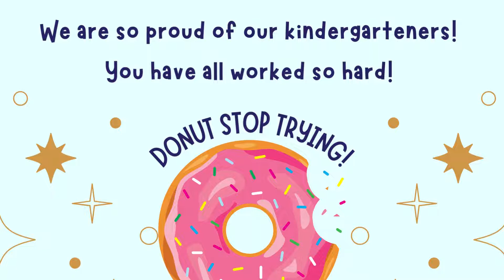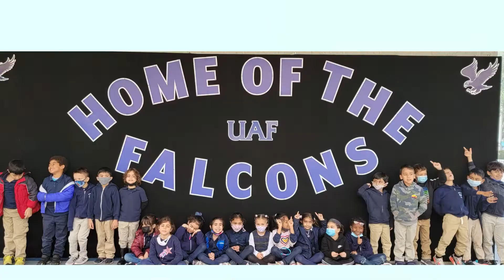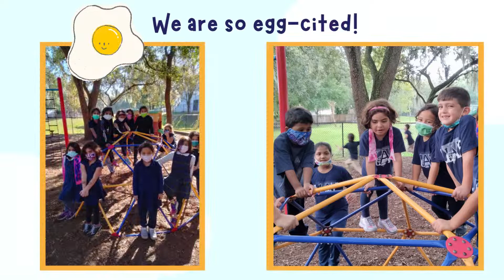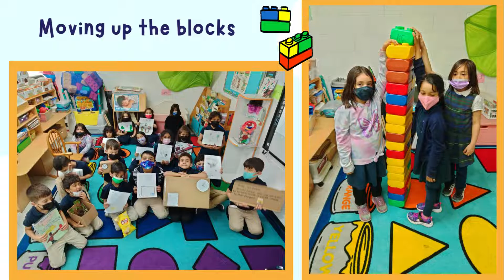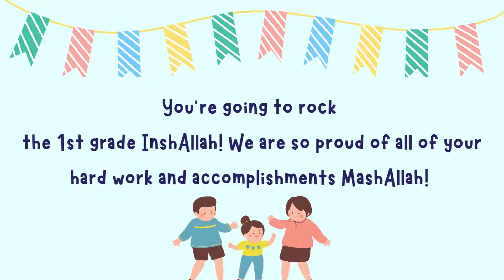Kindergarten Graduation Video 2022